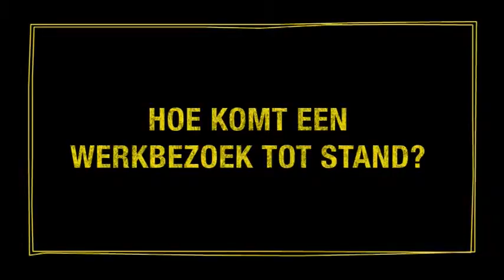Wat is een werkbezoek?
Tweede Kamerlid Nine Kooiman (SP) legt uit wat een werkbezoek is.
voor meer informatie over het werk van de Tweede Kamer.